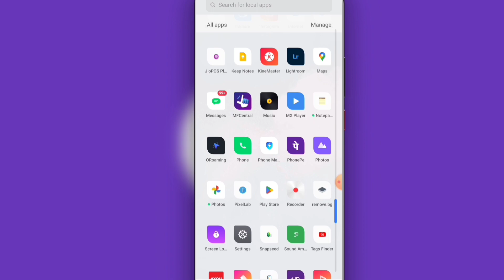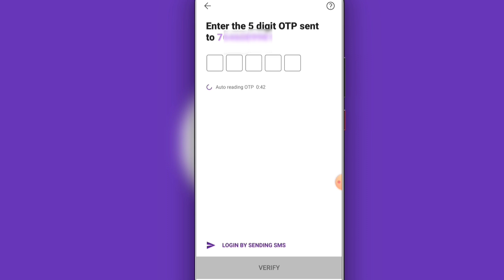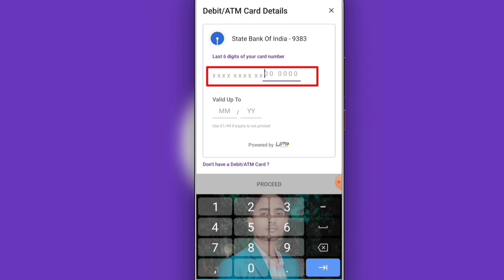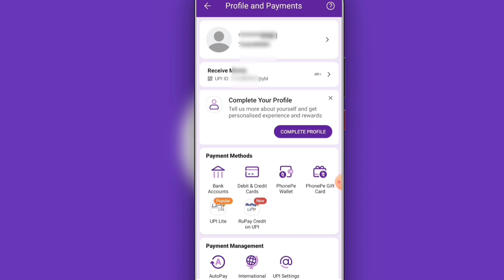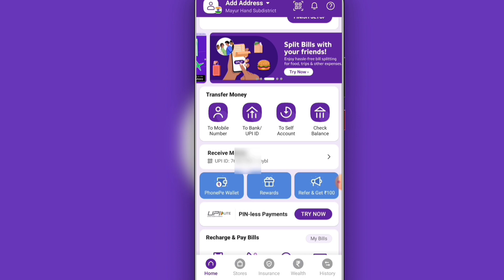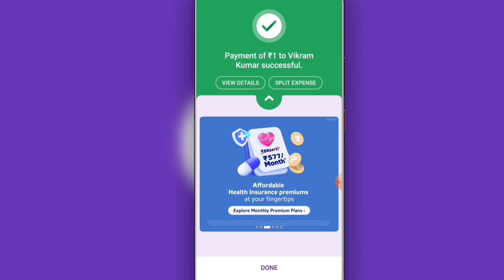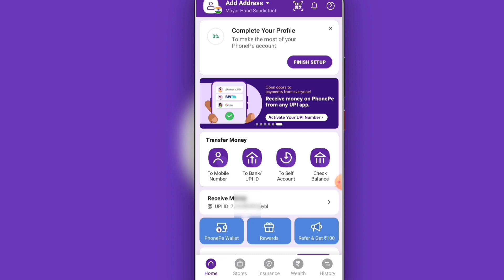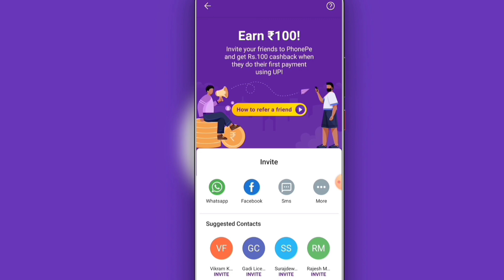Phone pay account kaise banaye | how to create phonepe account in hindi - 2024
TOPICE COVER-

online by vikram
phonepe par account kaise banaye pura process
phonepay
login
phonepe par account kaise banaye
phonepe new account kaise banaye
how to open phonepe account without atm card
phonepe account
phone pe account kaise banaye bina bank account ke
phone pe account kaise banaye india post payment bank
phone pe account kaise banaye upi pin
phone pe account kaise banaye 2024
phone pe account kaise banaye sbi bank
phone pay par account kaise banaye bina atm ke
phone pay par account kaise banaye aadhar card
phone pay par account kaise banaye atm se
phone pay par account kaise banaye upi pin
phone pay par account kaise banaye india post payment bank
phone pay kaise banaye
phone pay account opening
how to open phonepe account
how to open phonepe account with india post payment bank
how to open phonepe account under 18 years
how to open phonepe account with aadhar card
how to open phonepe account without bank account